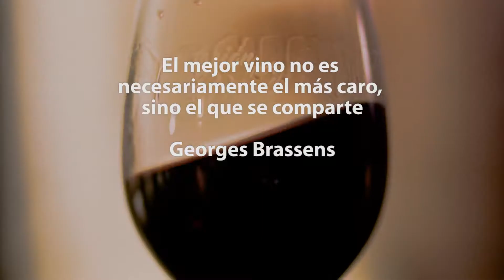Michelle Rolland (2da parte) - PASIÓN POR EL VINO (Temporada 02, Programa 10, Bloque 1)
Con el francés Michel Rolland, tal vez el enólogo más famoso del mundo y sin dudas uno de los artífices del posicionamiento de nuestros Malbecs en el concierto internacional, mantuvimos una extensa charla en su bodega ubicada en el Clos de los 7, en Valle de Uco, por lo que ameritaba esta segunda entrega de esa entrevista.